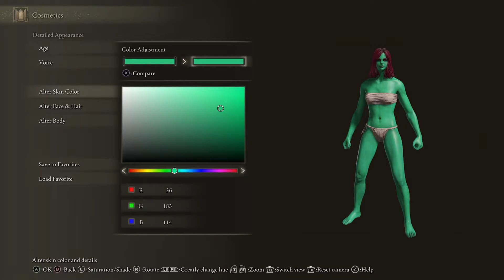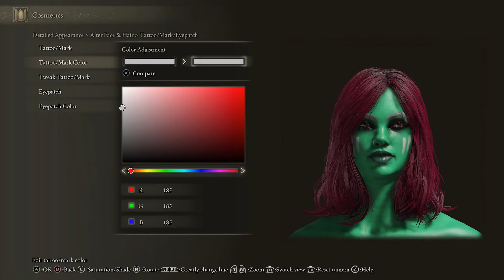Elden Ring | Gamora from Guardians of the Galaxy | Customization Sliders For Face/Body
These are the customization sliders for Gamora from Guardians of the Galaxy. I tired to make it like Zoe Saldana, but I had my difficulties.

Elden Ring | Gamora - Guardians of the Galaxy | Cosplay and Build